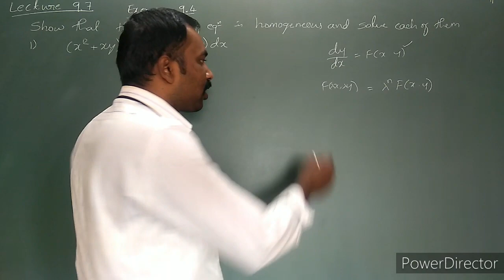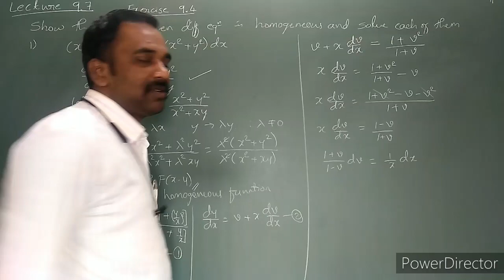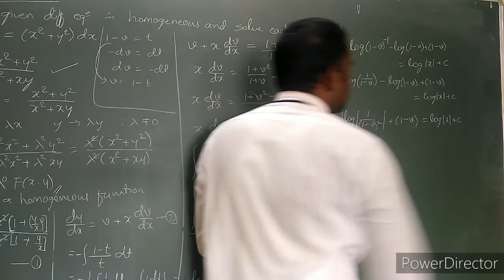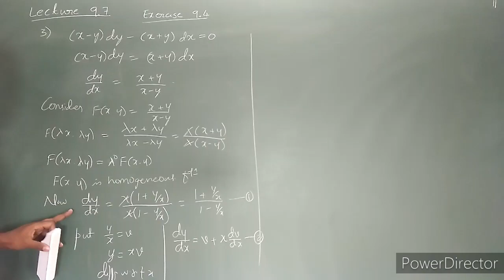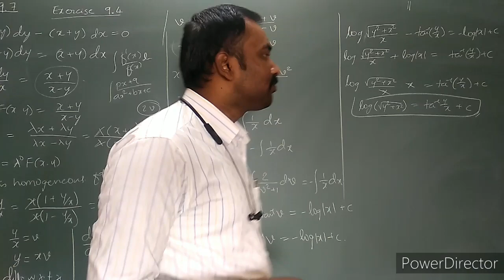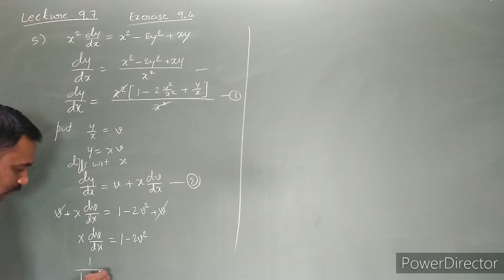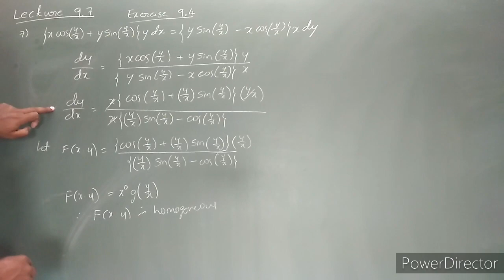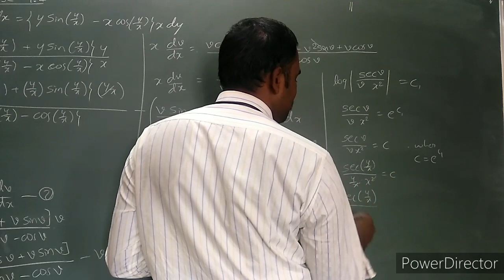LECTURE 9.8 Differential Equations